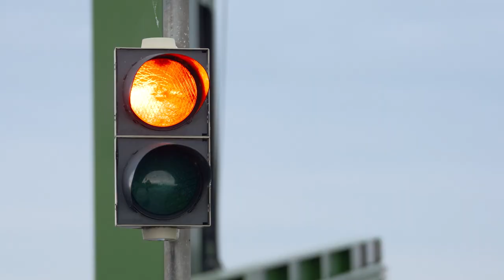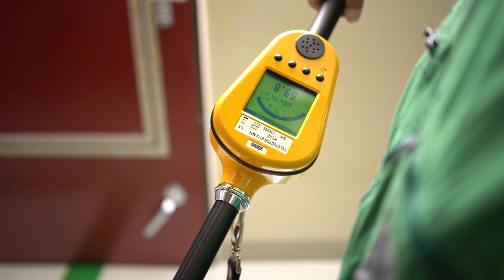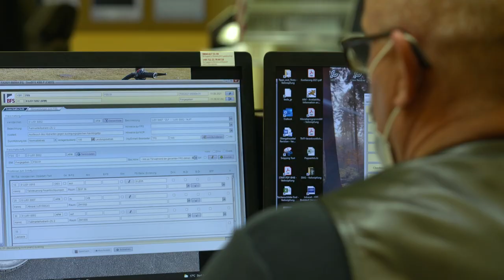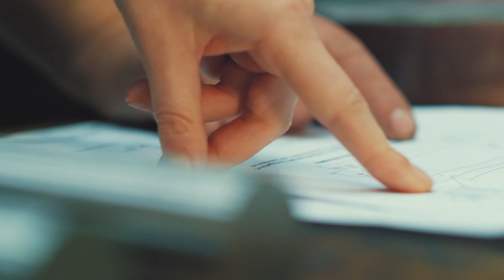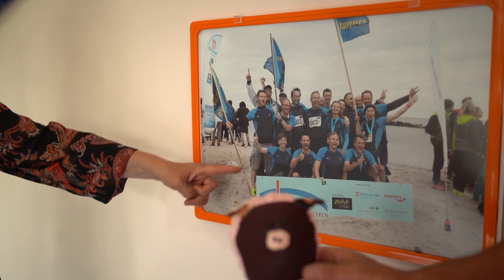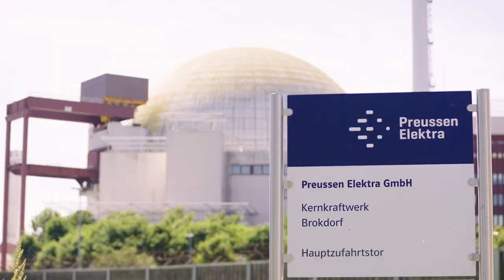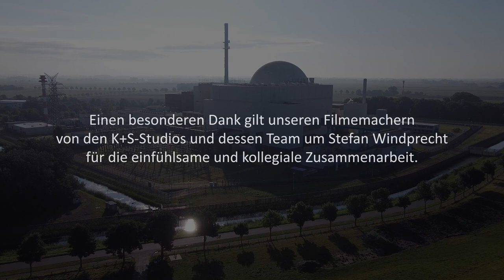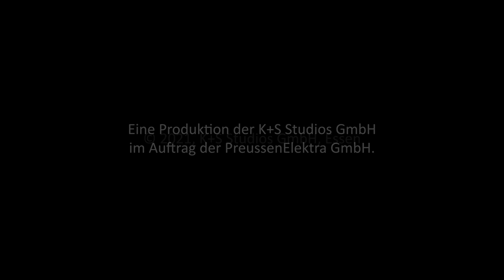Menschen & Geschichten Brokdorf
Ebenso wie im Kernkraftwerk Grohnde, so endete auch der Leistungsbetrieb unseres Kernkraftwerks Brokdorf am 31. Dezember 2021. Gegen große Widerstände wurde das Kraftwerk errichtet und ging 1986 in Betrieb. Seither hat ein starkes Team im Kraftwerk für einen sicheren Betrieb gesorgt. Einige Kolleginnen und Kollegen geben uns einen Einblick in ihre Arbeitswelt.